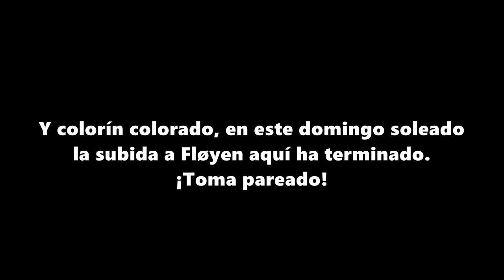🌄🏃🏻 UN DOMINGO DE ENERO EN FLØYEN ⛰️🌇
👉🏻 En este video os voy a contar cómo es un domingo soleado de invierno en Bergen (algo poco habitual) haciendo una de las cosas más típicas, que es subir al monte Fløyen.